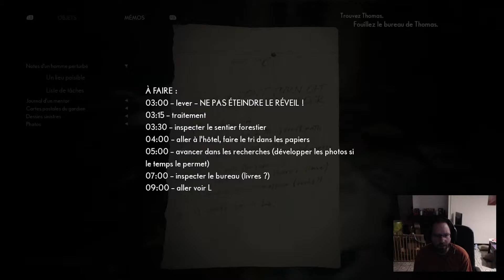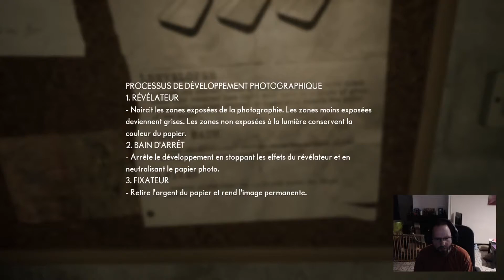The Medium : ep04 - Poursuite monstrueuse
The Medium est un jeu d'horreur psychologique joué à la troisième personne, le joueur incarne Marianne, une médium qui peut voyager dans le royaume des esprits.